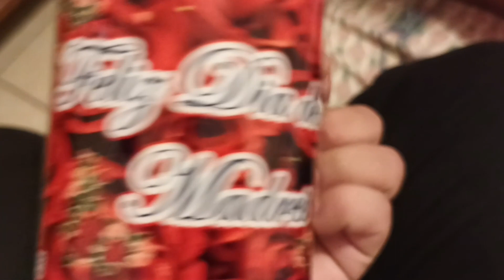30 de mayo día de la MADRE NICA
30 de mayo día de las MADRES en Nicaragua

Que lindo celebrar a nuestras madrecitas, a las roquitas, las jefas, a las mamitas, a la mujer que nos dio la vida, como les llamemos no importa, siempre y cuando sea con amor y cariño.

Las y los nicas nos la jugamos ese día demostrando todo nuestro amor y respeto a las mujeres que nos dieron la vida, ya sea visitándola, llevándole flores, dándole un abrazo o llevándole un regalito.

Es que las madres nicas son mujeres poderosas, chambeadoras como decimos aquí, jamás reniegan del trabajo y dan la vida por sus retoños.
Son arrechas al cansancio, con ellas no podemos andar por las ramas, son estrictas y esperan los mejores resultados de sus hijos, pero eso es porque ellas luchan para sacarnos adelante, brindándonos estudios, amor, diversión y mucha entrega.

Para la gente nica nunca está de más el pastel para celebrar a las reinas del hogar, ya sea personalizado o de las panaderías que días antes se preparan maratónicamente con cientos de pasteles para quienes van en busca de ese regalo tradicional.

Otros negocios que también se preparan con mucha anticipación son las floristerías, que preparan arreglos preciosos para las mamás con vida y para las que ya nos abrazan desde el cielo.

Los mercados preparan hermosos arreglos de dulces, ya sea con tazas, peluches, canastas y más.

Las madres nicas son alegres, bailarinas, ocurrentes, son muy importantes en nuestras vidas, tanto así que cuando se van de este plano de vida, las seguimos recordando con amor y cariño, guardando los mejores sentimientos para esas mujeres que tanto nos han dado.
El día de las madres es una celebración masiva en Nicaragua, todos los locales se visten de rojo y preparan sus mejores promociones para celebrar a la reina de la casa.

Es tanto el amor a nuestras madres que el 30 de mayo es feriado nacional, lo que significa que las y los trabajadores tienen derecho a descanso y goce de salario.

Pero se han preguntado porque en Nicaragua celebramos el 30 de mayo y no el 10 de ese mes como la mayoría de los países; todo paso a inicios de la década de los años cuarenta, cuando era presidente de Nicaragua, Anastasio Somoza García, quien en el decreto número 69, del 29 de mayo de 1940 en la Gaceta 148 de ese mismo año, oficializó el 30 de mayo como Día de las Madres nicaragüenses.

Se dice como rumor popular que Somoza García decidió que se celebrara ese día porque coincidía con el cumpleaños de Casimira Sacasa, madre de su esposa.

La verdad es que la fecha nos viene bien, porque coincide con el pago y así las familias pueden tener sus billetitos para comprar todo lo que necesiten.